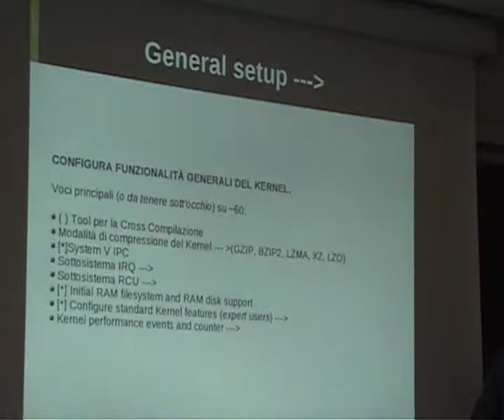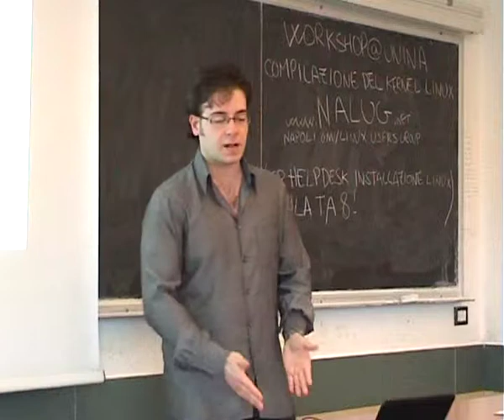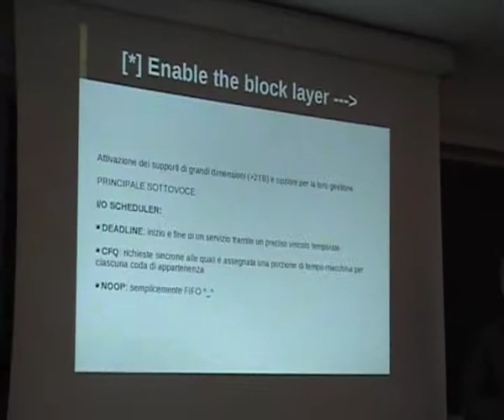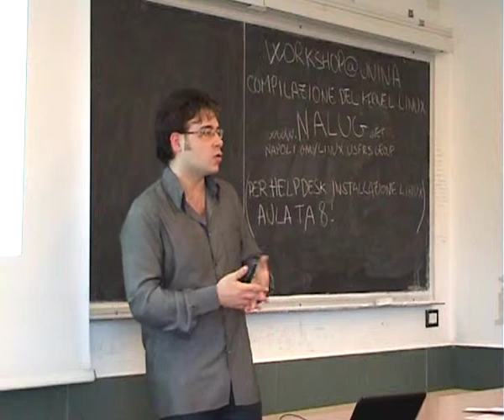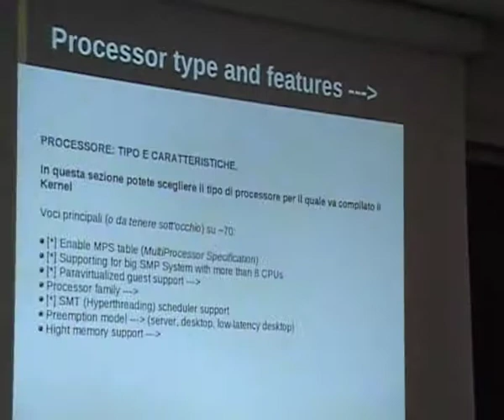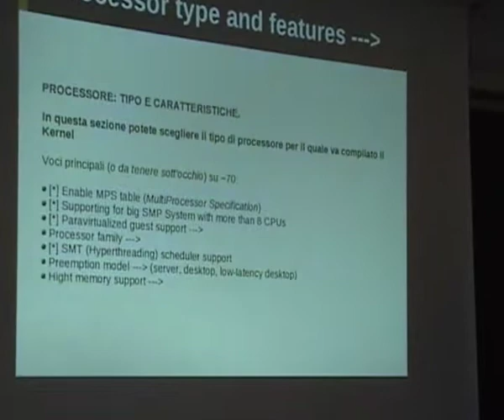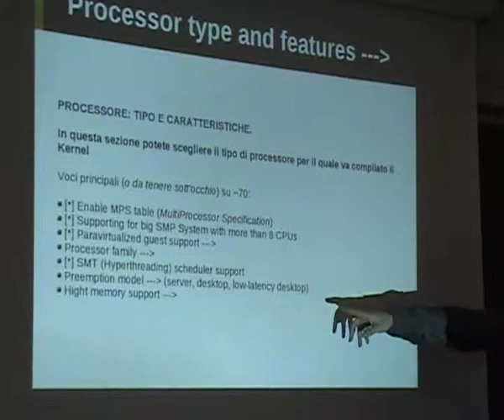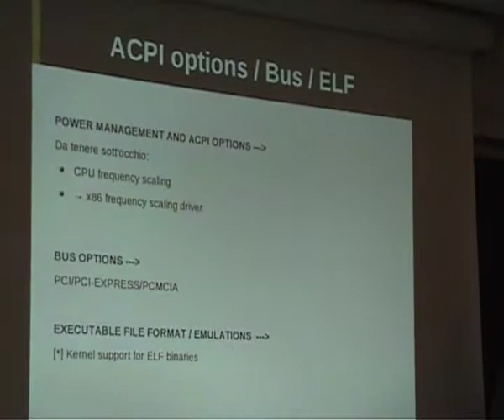Workshop@UniNA 2012: Marco Ferrigno - Compilazione del kernel Linux [2/6]